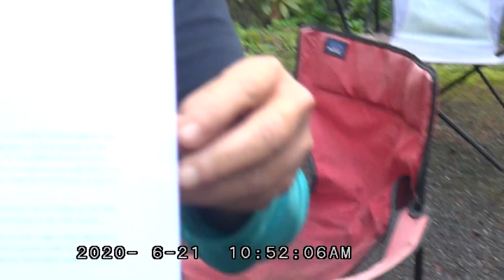cps worker shows up to find protesters